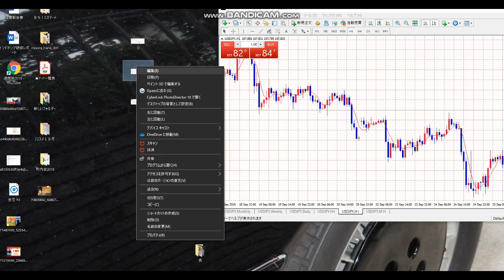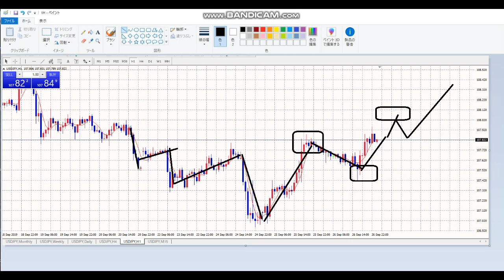【毎日FX】買いに転換する。